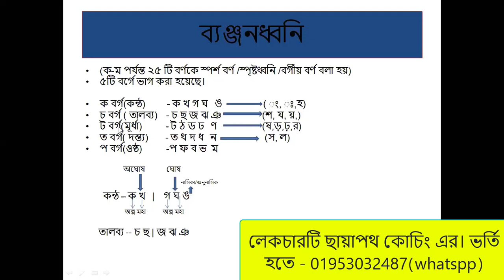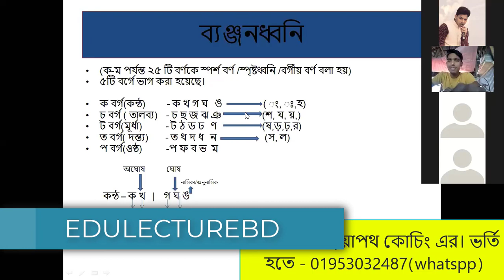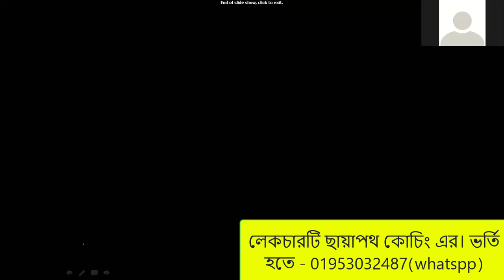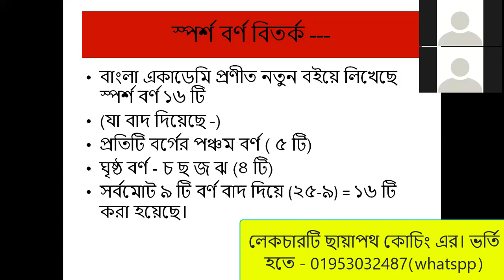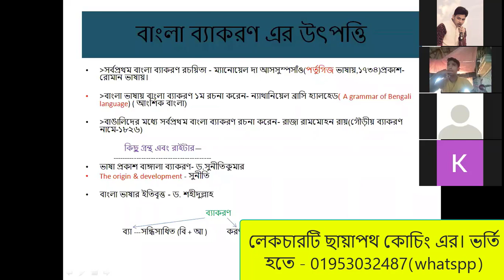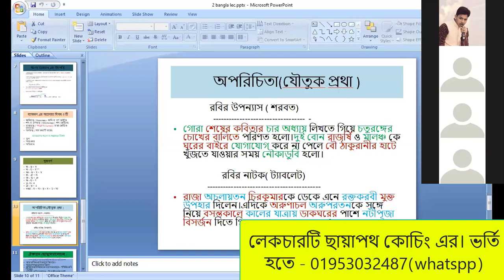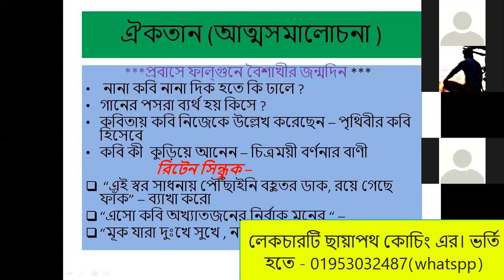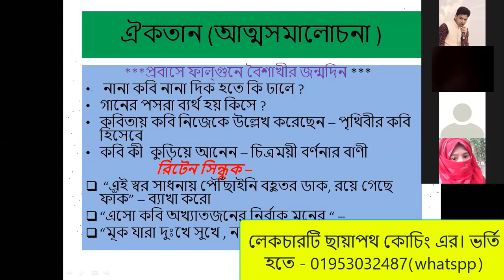Bangla Lecture - 02 || ছায়াপথ কোচিং বাংলা ক্লাস || Bangla Preparation For Admission Test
ভর্তি পরীক্ষার বাংলা প্রস্তুতি ২০২০
সরলরেখা || Mathematics || Lec – 01